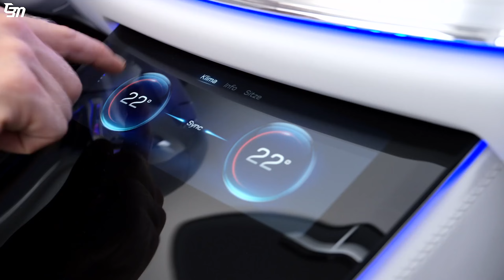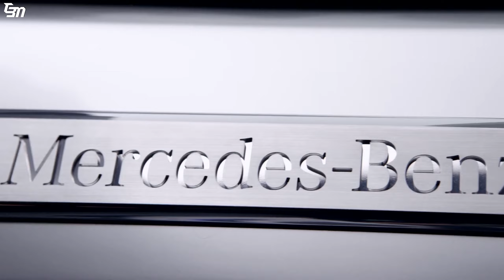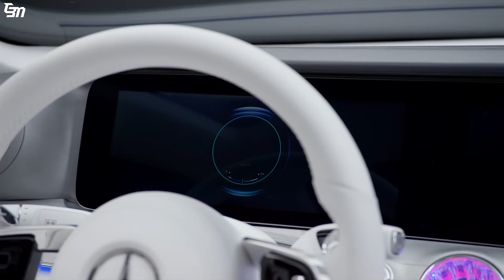MERCEDES - BENZ CONCEPT IAA, O CONCEPT HÍBRIDO DE 279 CAVALOS QUE MUDA DE FORMATO COM A VELOCIADE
Protótipo híbrido de 279 cv que atinge a velocidade máxima de 250 km/h muda o formato aerodinâmico da carroceria dependendo da velocidade

Nosso canal de curiosidades @EntretendoUniverso
Carros concept @CARvip